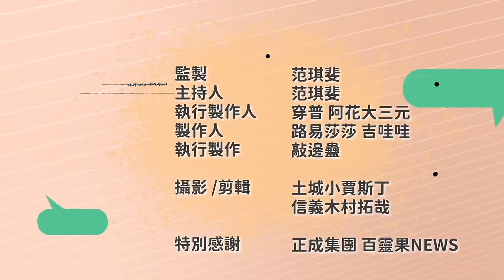以色列48小時動員30萬人？ 後備軍人穿上制服就作戰 反觀台灣？ ft.國政基金會副研究員 揭仲 | 斐姨所思【阿姨想知道】 EP108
以色列2天內召集30萬人，制服一穿就能打仗，反觀台灣說1天內召集21萬人，做得到嗎？共軍火力覆蓋全台灣不提早動員不行，代價是一天經濟損失以億計算，召不召成兩難？人找來可是缺地缺裝缺訓練，台灣200萬後備戰力連紙老虎都不算？專家說「全面封鎖台灣」可能性小，華府意見也分歧，堅持造潛艦的必要性是這個？

本集斐姨所思請來軍事專家 揭仲博士，原本只是要談後備役的，眼就網友留言：「潛艦問題快去問專家」...阿姨這不就問了嗎！

它牌只有分大人和小孩的尺寸，但其實男女體型骨盆角度不同，需要專屬尺寸設計，市售唯一有男、女和兒童3種專屬尺寸可選購。

坐墊不易滑動，即使不搭配椅子，直接在地面或者平面使用，當作和室椅都可以。

榮獲200多項專利、認證、設計以及系統認證的殊榮，其中包括紅點設計大獎、Good Design、PIN UP等獎項。

最大可承受220~350公斤都可維持平穩正確的坐姿，不會形成椅墊扭曲或晃動。

（品牌限定優惠，請使用 Fb、Line、手機號碼 登入，即可看到專屬優惠價）

Timecode:
00:25 Open-值班小道士 路易莎莎
02:36 中共封鎖台可能性低？潛艦能打不對稱作戰？
08:14 國造潛艦成戰場麻煩？ 能造幾艘全看美臉色？
12:07 以色列2天召30萬人不特別！ 穿上軍服馬上打仗才嚇人？
13:23 中共一開火台灣就大亂？ 是否提早動員陷兩難？
17:32 人叫來訓練要幾天？ 為何七天內一定要變戰力？
18:55 後備部隊裝備極短缺！保養人力比裝備還稀少？
21:41 後備來了？然後呢？ 補缺額！開怪手！...當沙包？
24:37 中共C4ISR海放台灣？不改善國軍矇眼打敵人？
27:45 缺軍士官又沒教工事構築 延長教召會是解方？
33:29 後備砍掉  重練不是解方！ 國土防衛隊要納入國軍指揮？
35:58 台灣得比以色列還要快 提早預警成防衛關鍵！
37:07 Take away